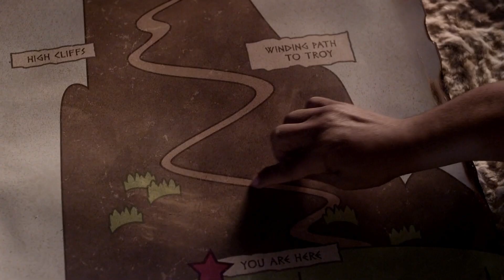Stoned Achilles penetrates the gates of Troy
From: The Legend of Awesomest Maximus (2011)